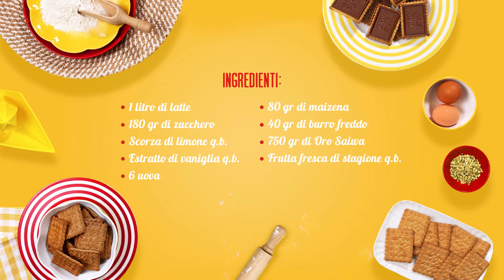Oro Saiwa - Le Ricette della Bontà – Millefoglie – Da mille e un biscotto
La ricetta che ami dal primo all'ultimo strato